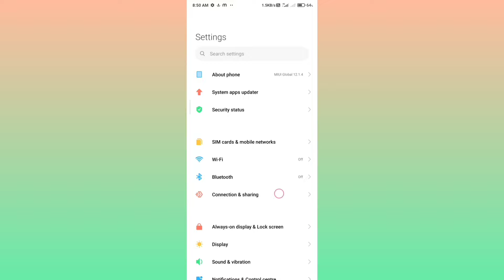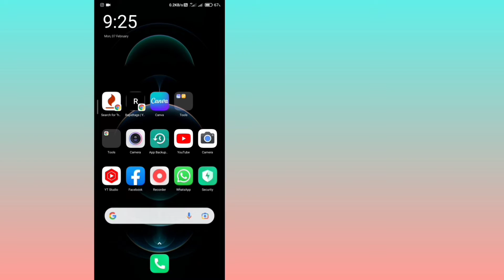Mobile battery backup kaise badhaye। how to increase mobile battery backup 🔋🔋🔋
इस वीडियो में आप जान पाएंगे आप अपने मोबाइल की बैटरी बैकअप को कैसे बढ़ा सकते हैं

Mobile battery backup kaise badhaye, मोबाइल बैटरी बैकअप कैसे बढ़ाए, how to increase mobile battery backup